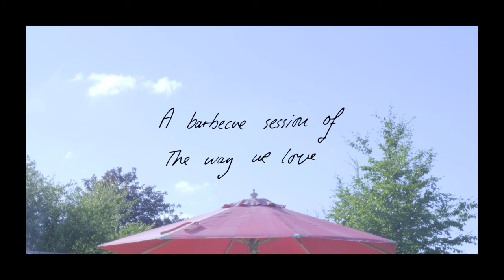Velvet Volume - The Way We Love (Barbeque Session)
Director: Jack Kilburn
Co-Director: Noa Lachmi
Music Engineer: Felix Ewert
Mixing&Editing: Jack Kilburn
Camera 1: Peer Jon Ørsted
Camera 2: Daniel Aude
Graphic Designer: Amalie Rask
Lyrics: Your light is off
And I can feel you’re hurt
You say we should apart, but you are holding my hand
Are you lost again tonight, or will flowers bloom around us
I know they will

Uh, the way you love, the way you talk
And then love again

Your light is on
And you look so good
You say that you are mine, but you still left a mark
Should we just forget the past, and then I’ll go with you
Cause I know I love you

The way we love again
Special thanks to:
Mermaid Recors, Frede Ewert, Kirsten Ewert, neighbours, Jesper Hyltoft, Jakob Winther, Vibe Factory, Henrik Kærgaard, Vicky Singh & Andreas Simonsen.